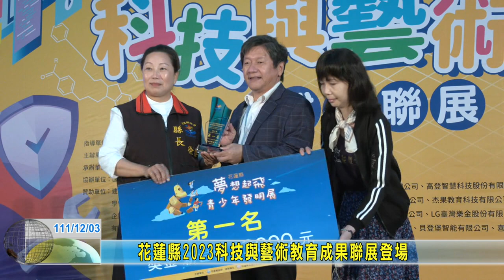20221203 01 花蓮縣2023科技與藝術教育成果聯展登場